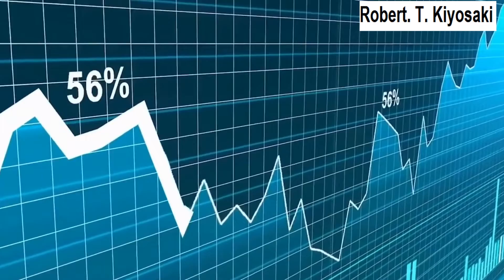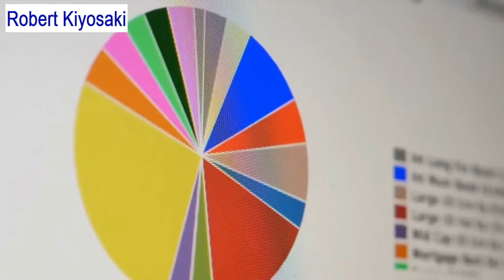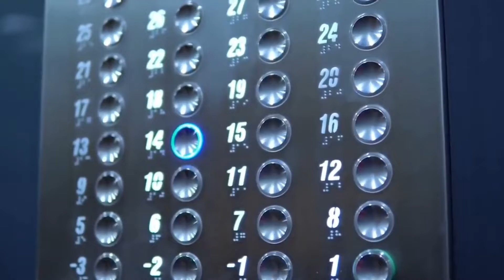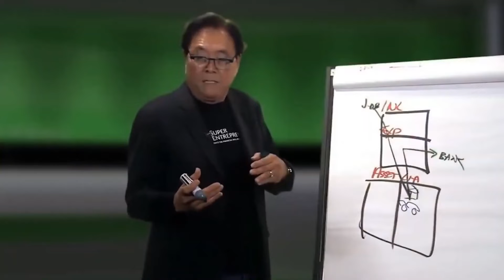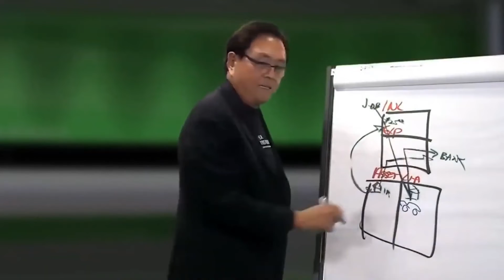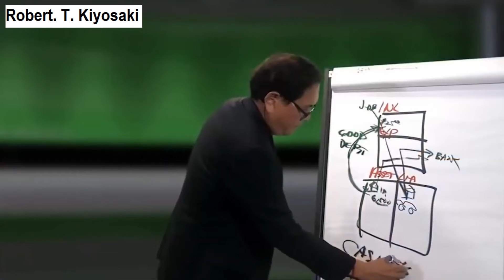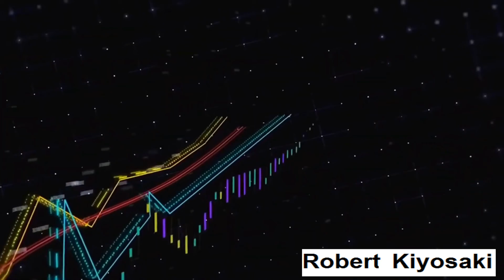¿Cómo salir de deudas? l Robert kiyosaki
Cómo pasar de endeudado a millonario